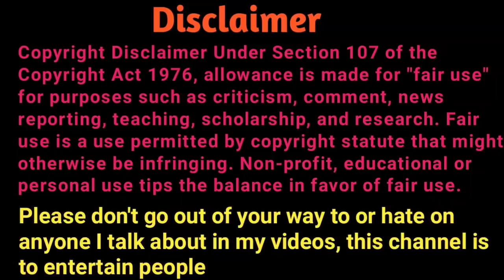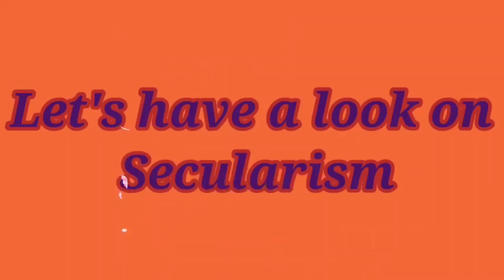हिन्दू मुस्लिम भाईचारा On Peak Part 3 😂 Fake Secularism Exposed | Funny Maulana | Hindu Zone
please contribute
UPI I'd 👉 modifiedindia5@oksbi

. हिन्दू मुस्लिम भाईचारा On Peak Part 3 😂 Nationalist Memes 😎 Maulana speech | Funny Mulla  | Hindu Zone

👉 Please don't go out of your way to or hate on anyone I talk about in my videos, this channel is to entertain people

in this video :
Pakistani Maulana speech
Hindu Muslim bhaichara
nationalist Memes
funny clips with Serious Message
Hindu Zone
Maulana on kafir
Hindu Muslim bhaichara
Hindu Muslim bhai bhai funny
fake secularism exposed